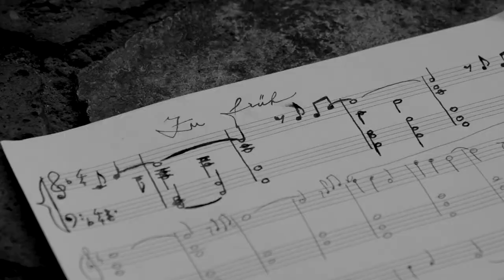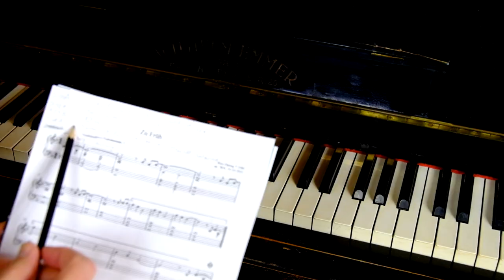Zu Früh op. 78/8 (Album für den Abend) - Rico Haring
"Zu früh" aus der Klaviersuite "Album für den Abend" - Opus 78 / No. 8

Klavier: Rico Haring
Komposition: Rico Haring